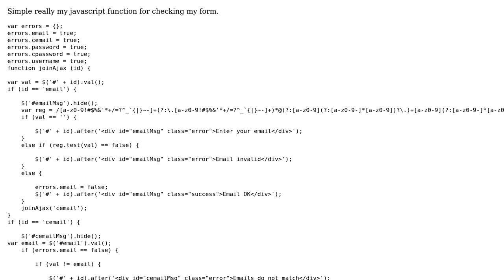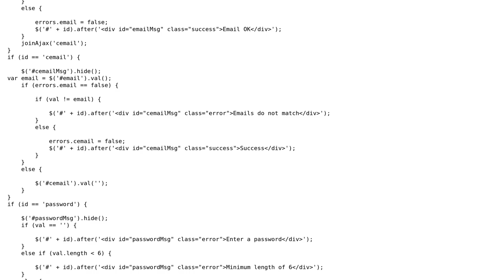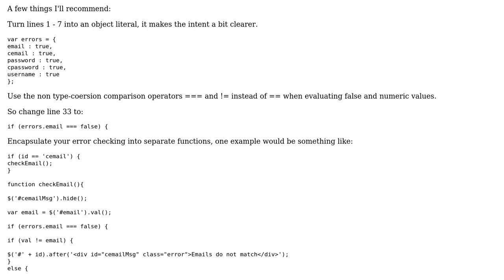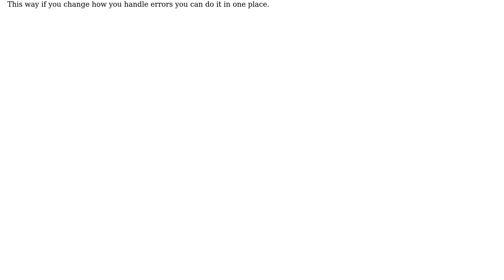Code Review: My form error javascript code (3 Solutions!!)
Code Review: My form error javascript code

With thanks & praise to God, and with thanks to the many people who have made this project possible! | Content (except music & images) licensed under CC BY-SA | Music | Images & others | With thanks to user Project V1 user Levi user JMax user bittersweetryan and the Stack Exchange Network Trademarks are property of their respective owners. You are responsible for your own actions.